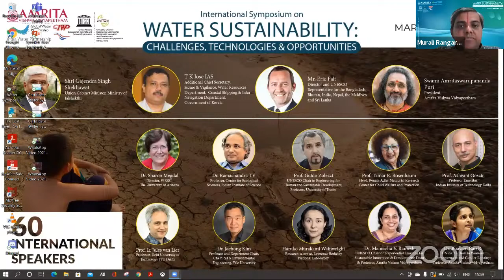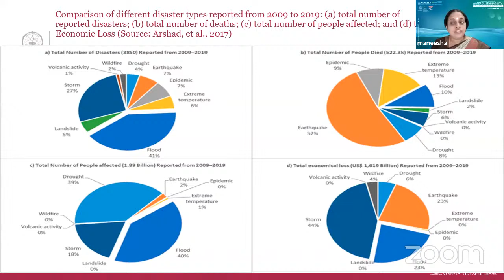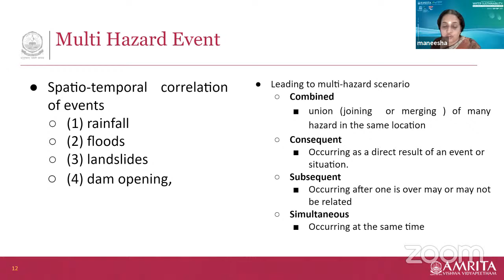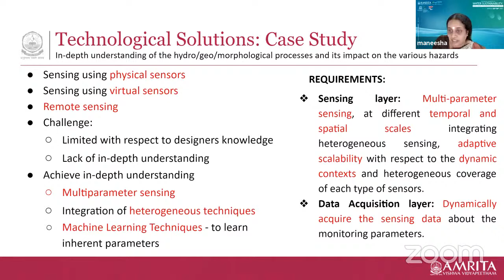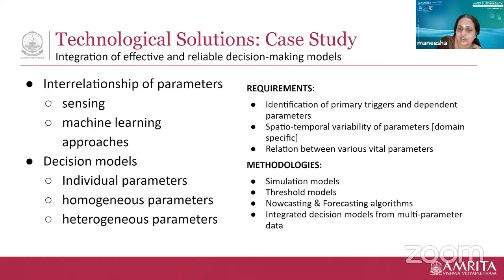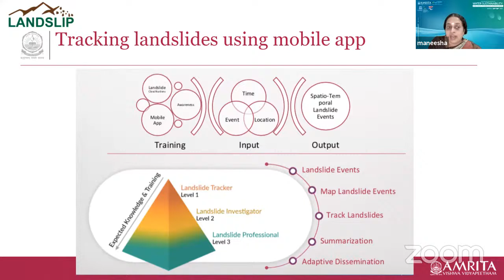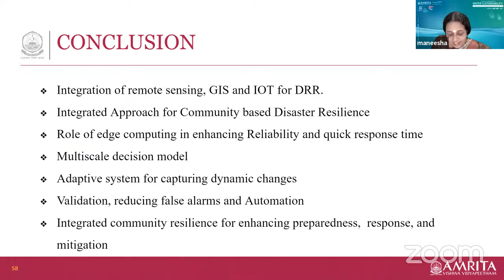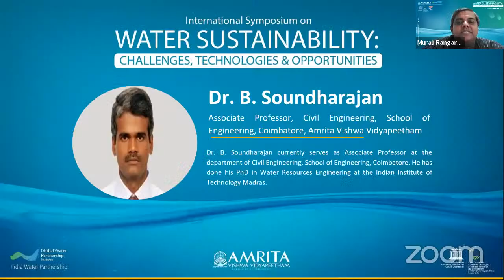IWSS2021 - Dr. Maneesha - Landslide